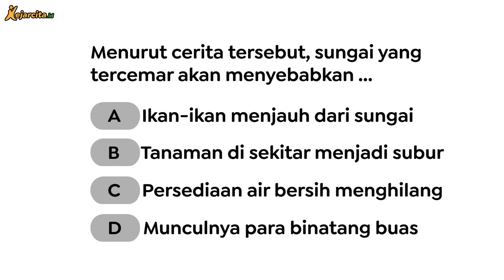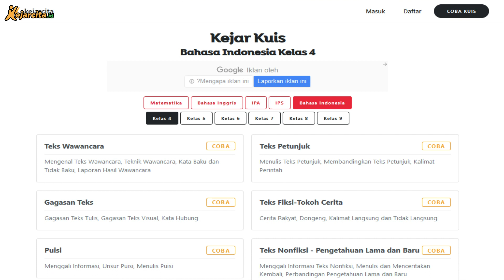Misteri Wanita Air | Cerita Hantu Bahasa Indonesia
Cerita Animasi Kartun Misteri Wanita Air. Yuk download aplikasi kejarcita di dan latihan soal gratis di Sudah ada puluhan ribu soal dan berbagai materi untuk temen kece pelajari lhoo...

Hai! Selamat datang. Bisa jadi kamu datang ke sini tidak sengaja, tapi jangan pergi dulu. Mungkin saja pertemuan kita ini adalah takdir yang akan merubah nasib. Jadi, duduk dan dengarkan ceritaku. Ini adalah cerita saat aku berkunjung ke rumah pamanku di Malaysia bertahun-tahun yang lalu. Bagaimana kisah lengkapnya? Yuk kita simak bersama!